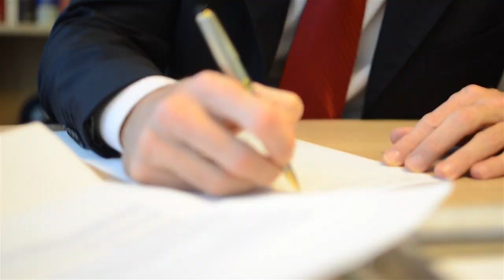Tudo Sobre Exame da OAB entrevista Alexis Couto de Brito sobre Direito Penal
Doutor pela USP e professor do Mackenzie, Alexis Couto de Brito afirma que Justiça deveria punir 'menos e melhor'; veja dicas de estudo da área para o exame da OAB.